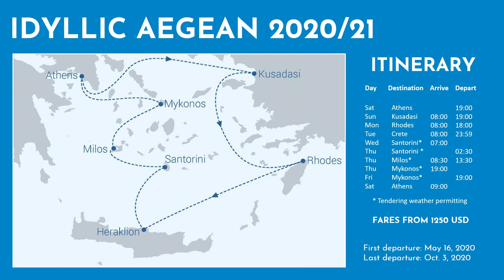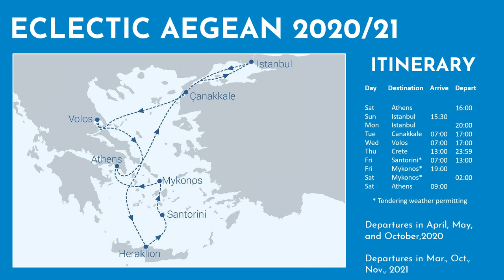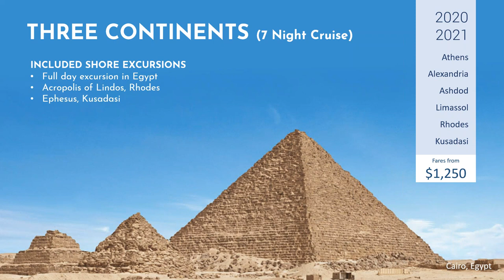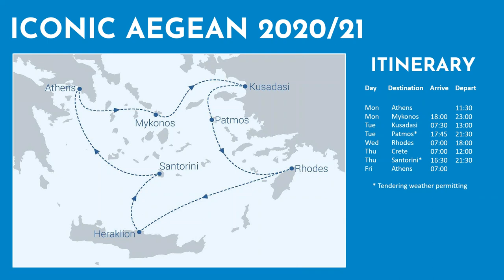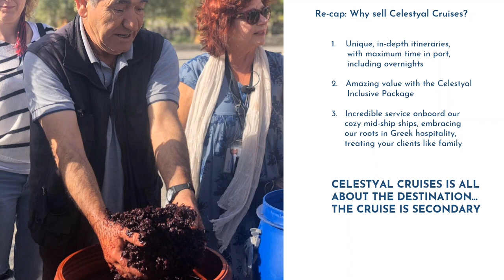Celestyal Cruises 101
Celestyal Cruises is the preeminent, home-porting cruiseline of Greece, with ports of call throughout Greece, Turkey, Egypt, Israel, Cyprus, and recently announced for 2020, Italy, Croatia, and Montenegro. Join this webinar to learn all about Celestyal's in-depth, destination-driven itineraries throughout the Eastern Mediterranean aboard their two mid-size ships, and the premium experiences your clients will have included at an amazing value through the Celestyal Inclusive Experience.